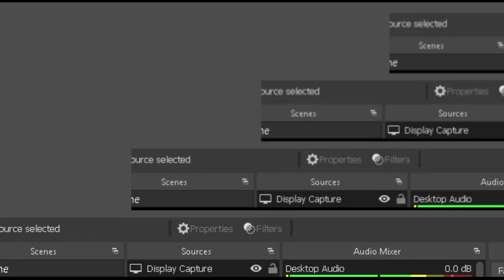[MDL] VICTIM ESPORTS VS RED BULL BELLION (GAME 1) - MDL ID S3 WEEK 6 DAY 1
• bahasa indonesia mdl,
• mpl indonesia live,
• mpl indonesia english,
• mpl indonesia season 3,
• mdl indonesia 2021,
• bahasa indonesia mpl id s3,
• mdl live bahasa indonesia

🔴 *** ABOUT ME ***
INFO ABOUT ME:
HI GUY I AM 16 YEARS OLD COMING FROM PHILIPINES
AND I AM HERE DOING A LITTLE YOUTUBE CHANNEL SO I HOPE
TO REACH 1K SUBSCRIBER THAT IS MY BIG GOAL AND I'LL BE HAPPY

This channel is About MPL And MDL Highlights its about tournaments of
Indonesia And Philipines MPL MDL Of Every season i upload daily everyday
10Videos plus a day so you can watch my new contents daily.

• MDL SEASON 3 HIGHLIGHTS